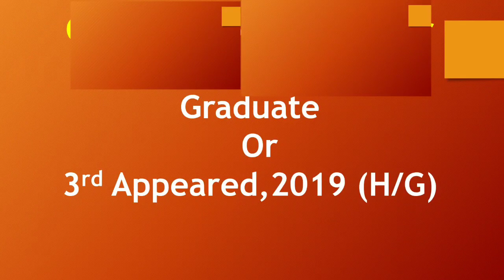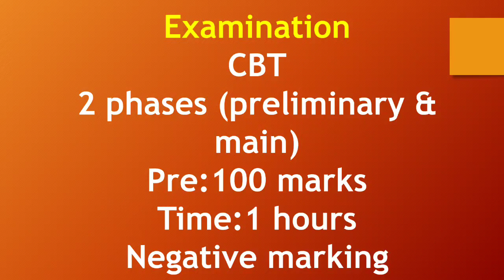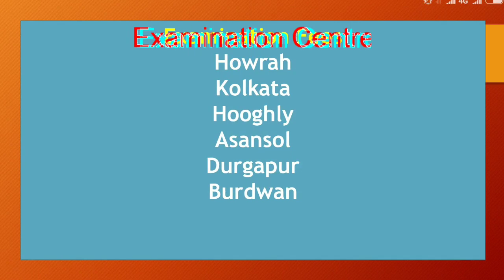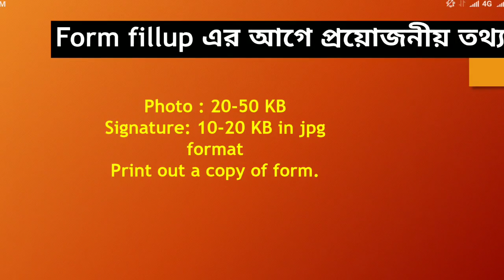SBI PO NOTIFICATION 2019: POST-2000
This video is very much helpful for students who completed Graduation.
The students of this year who will appear in 3rd general or honours course in any discipline.